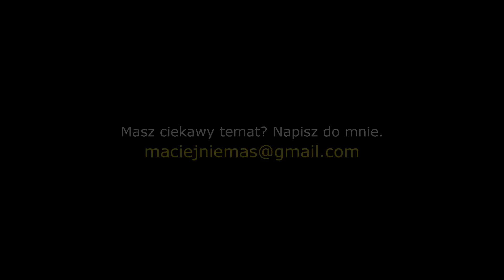"Nie jesteśmy zainteresowani tym, aby wychodzić z bezdomności"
Janusz nie pozostawia odbiorcy złudzeń i przedstawia swoją sytuację bez żadnej koterii. Mężczyzna jest bezdomny od dwóch dekad i doskonale wie, jak radzić sobie na ulicach Wrocławia. Zna i wykorzystuje system do granic możliwości.